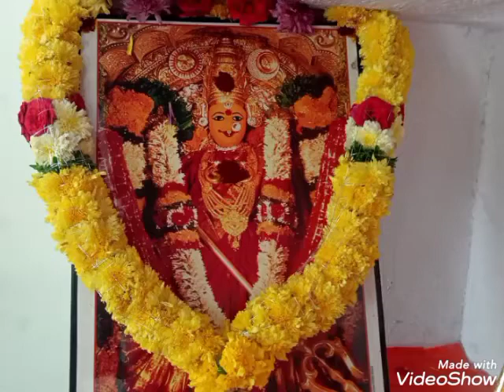Dasara ayudha Pooja